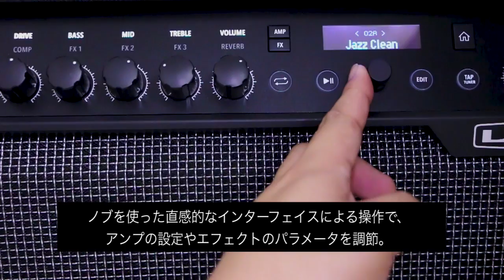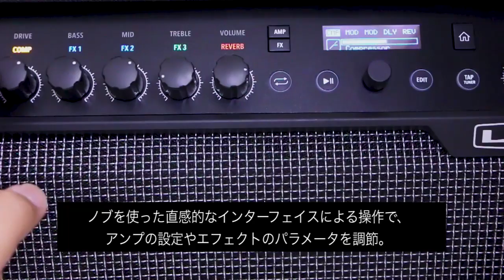Line 6 / ギターアンプ Spider Vシリーズ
Line 6のギターアンプ『Spider V』シリーズおよび『AMPLIFi 30』に、史上最も簡単なギターワイヤレス『Relay G10』をバンドル！自宅やリハーサル、ライブ等でのプレイ時に、手軽にワイヤレス環境を構築することができるお得なパッケージを、2017 年12 月31 日までの期間限定で販売します。本体のみで多彩なサウンドが得られるオールインワン・ギターアンプの『Spider V』、『AMPLIFi 30』に『Relay G10』を追加することにより、足元のエフェクターだけでなく、ケーブルさえも必要としない、もっともシンプルなシステムが完成します。